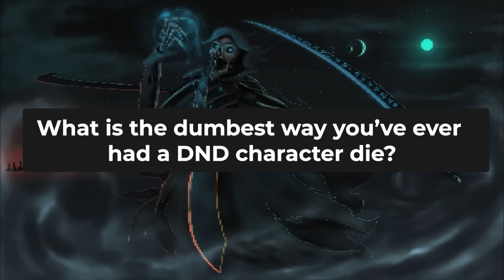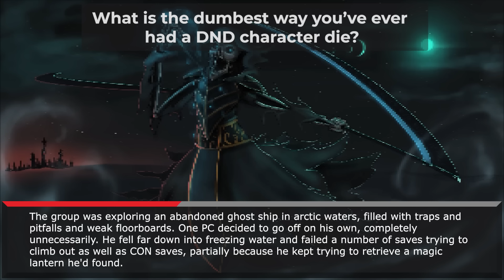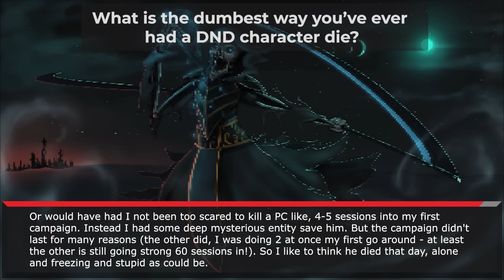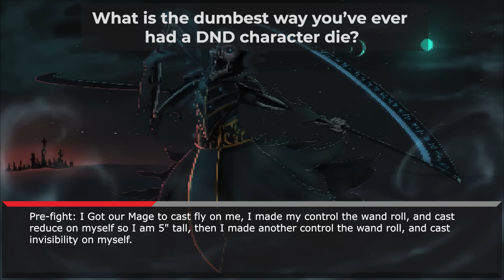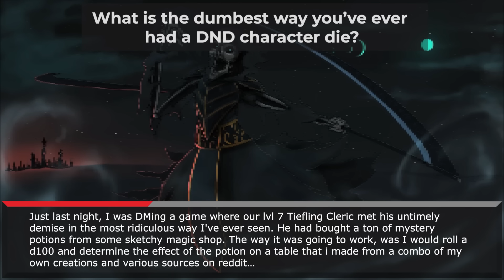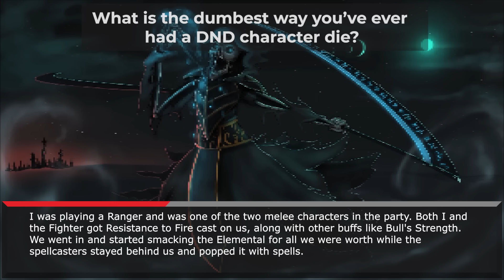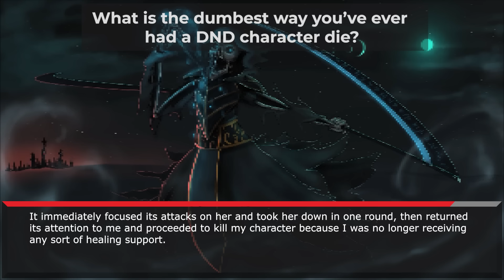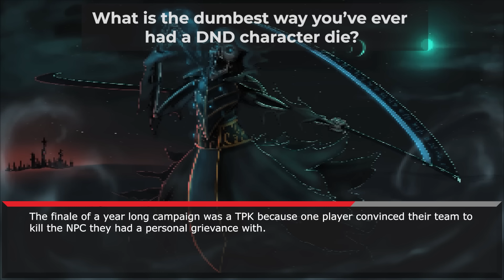D&D Players, What are the dumbest ways you died? 🅿️3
What’s the only character death more memorable than an epic, heroic sacrifice at the end of a campaign? Some random bullshit so stupid it hurts. You know what I’m talking about; that story you’re smirking about right now. Don’t cheap out, tell us: What is the dumbest way you’ve ever had a DND character die?

Song: Forest Level Start - Death's Door